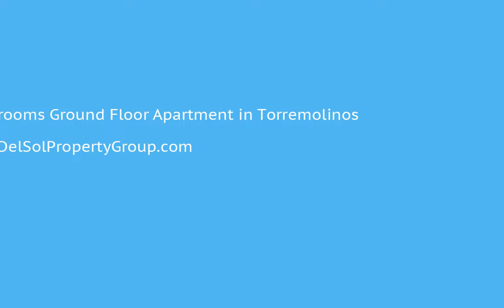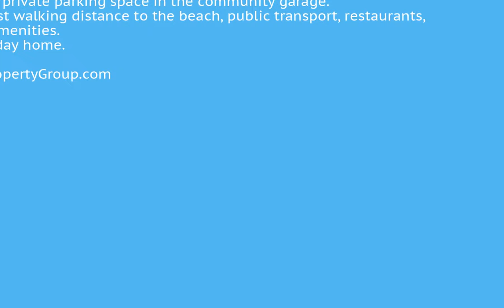3 Bedrooms Ground Floor Apartment in Torremolinos, Costa Del Sol FOR SALE €375,000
3 Bedrooms Ground Floor Apartment in Torremolinos, FOR SALE €375,000 Property ID: CDS15227
Cozy ground floor apartment, with 3 bedrooms, 2 bathrooms, one of them en suite, well equipped kitchen and living room with access to a huge terrace (50 square meters), with views to the well maintenance and mature community garden and pool.
South orientation.
It is includes a private parking space in the community garage.
It is located just walking distance to the beach, public transport, restaurants, bars and any amenities.